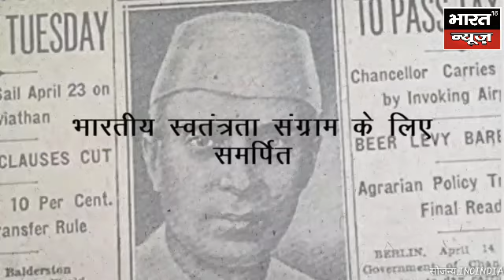Jawahar lal Nehru on birth anniversary|Promo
दीपक कुमार         (सम्पादक)
सूरज कुमार वर्मा   (सह सम्पादक)

"Bharat18 News Channel" "Bharat18 News" Bharat18